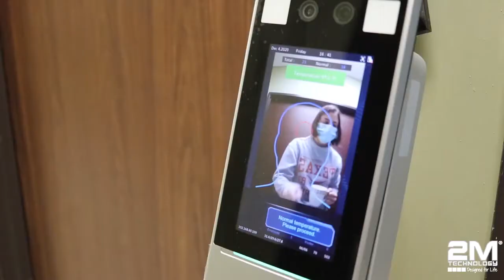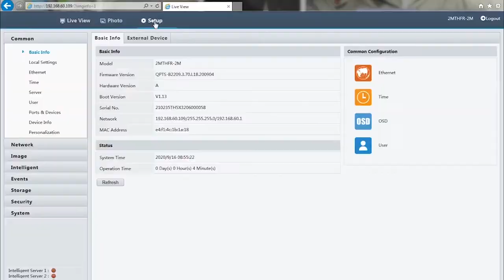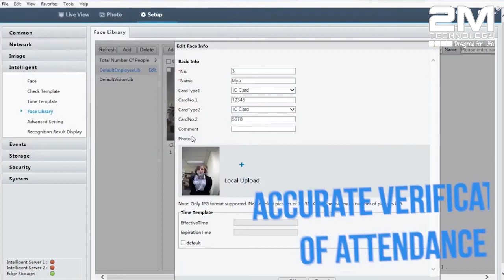EVERYTHING You Need To Know About Face Recognition Access Control Terminal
Here is everything you need to know about Face Recognition Access Control Terminal!

PRODUCT FEATURED:
2MTHFR-2M Face Recognition Access Control Terminal with Digital Temperature Measurement